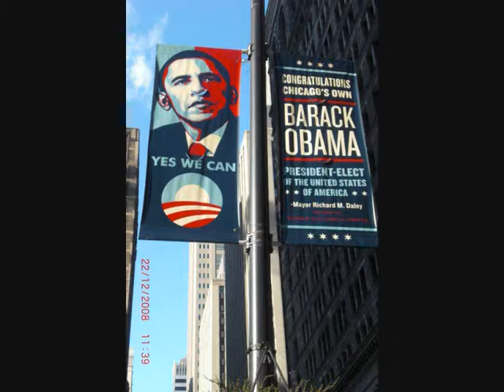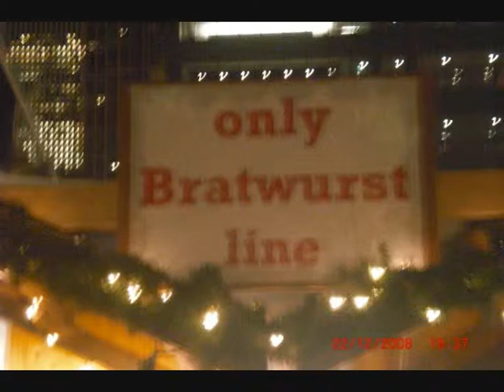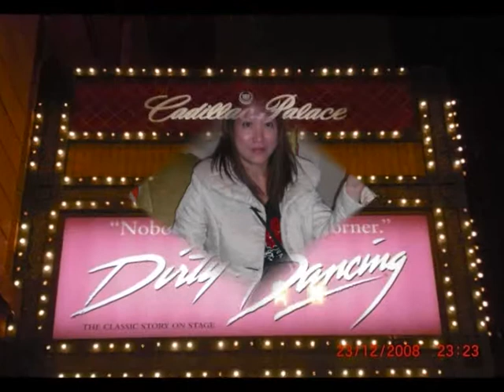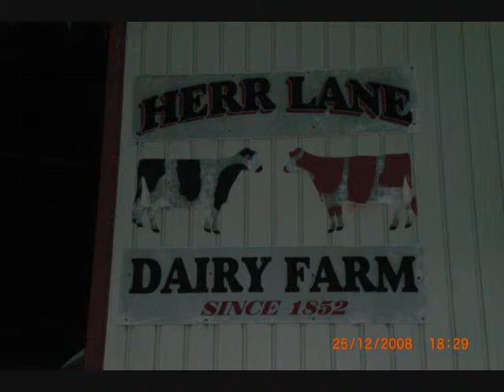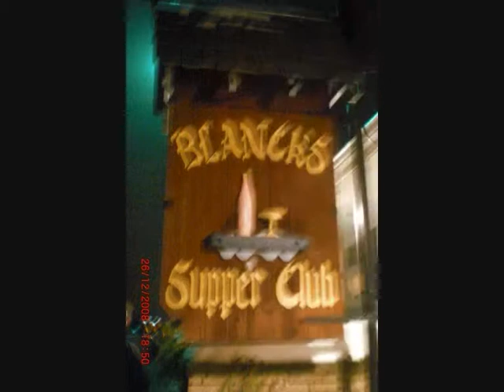christmas vacation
weihnachten 2008 chicago wisconsin gojohnnygo